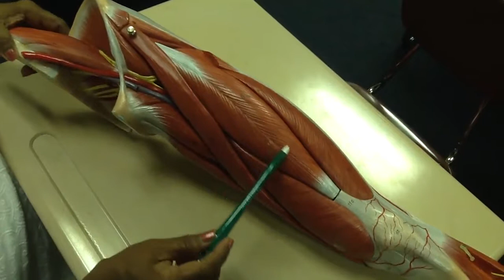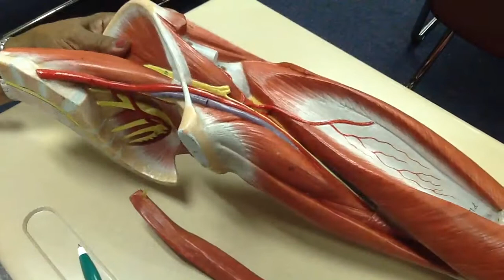Nerves and Vessels of Anterior Thigh- Explanation over anatomical models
Source of Video- Dissector manual- 3 volumes DVD- by jaypee brothers publications.

Please don't hesitate to be in touch.

Assistant Professor.